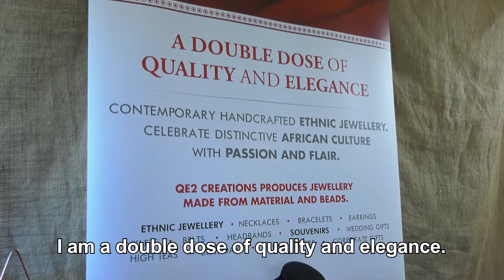Socionext inspires jobless jewelry maker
Socionext offers a five-day accelerated workshop that teaches people how to come up with, start and sustain a business. Does that sound fast? Yes, it does! but it leads to real and lasting results.